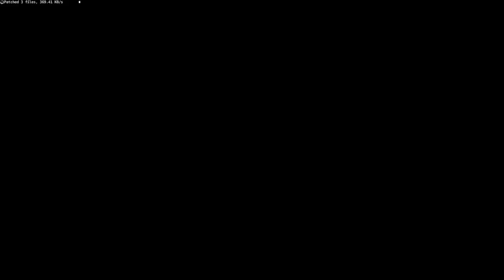PairODucks- Neverwinter with the homie